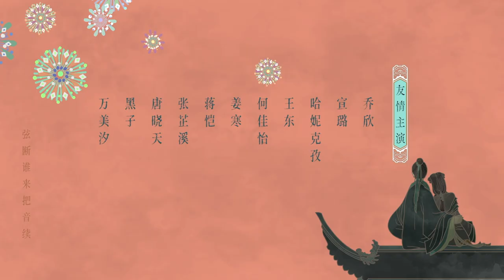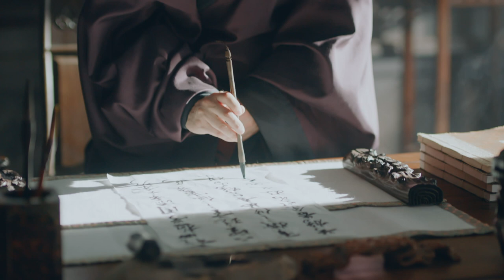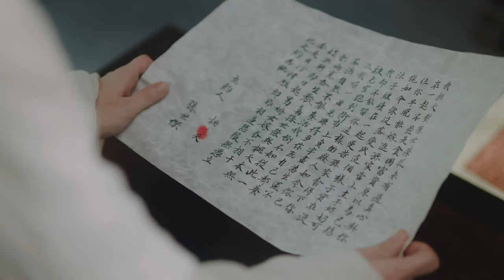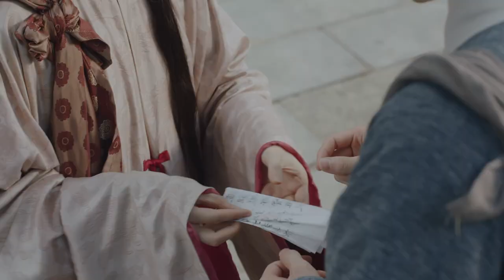ENG SUB《玉楼春 Song of Youth》EP25 ：少春月红合力帮助难民，桃夭抛弃孙世杰攀高枝 | 白鹿 金晨 王一哲 | 古装情喜剧 | 欢娱影视